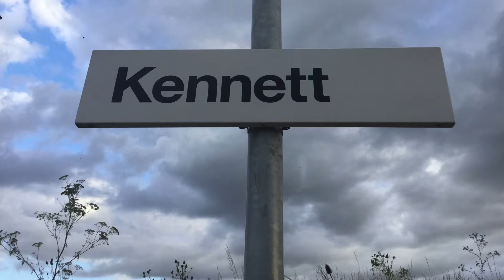Trains at Kennett 6/7/20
TRAINS AT KENNETT

SO I THINK YOU SHOULD DO IT WHILE YOU REMBER.Enjoy! ALSO WHO HAS HEARD OF NORWICH INTERNATIONAL.I HAVE NEVER EVER HEARD OF NORWICH INTERNATIONAL